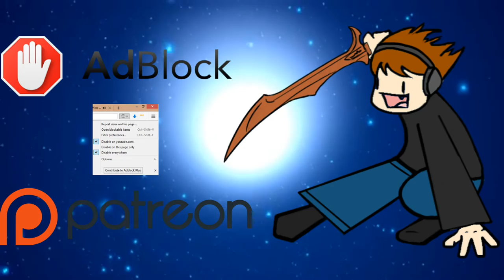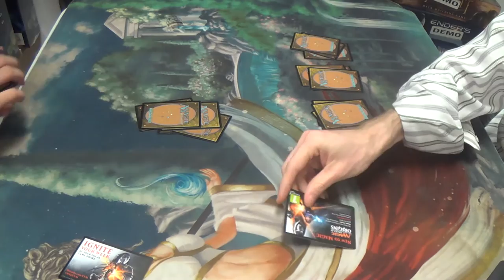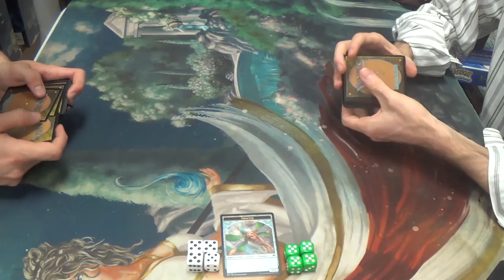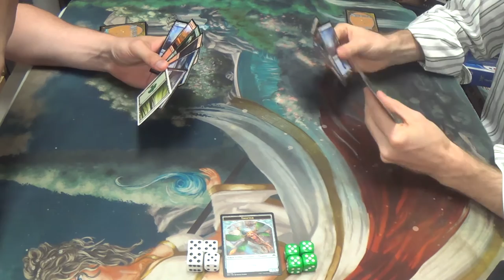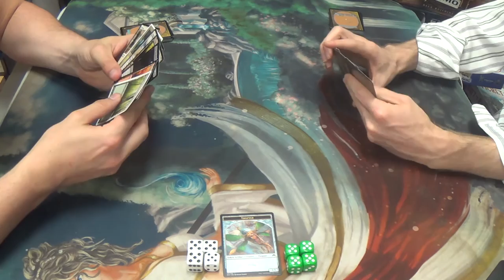Pack Wars — Magic Origins #3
The misplays are so real here! Come on, me! Stop goofing up!

Thanks to our patrons:
BasicSwamp
Vladictus